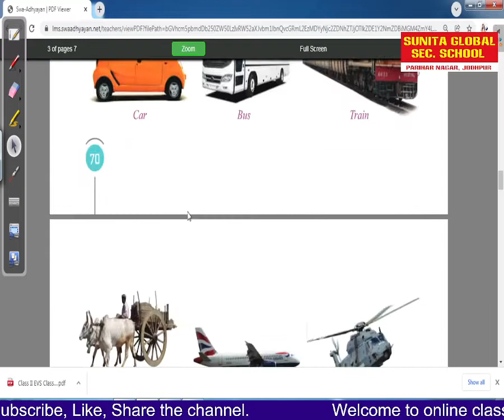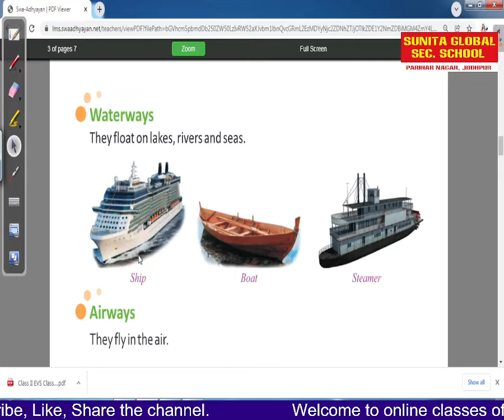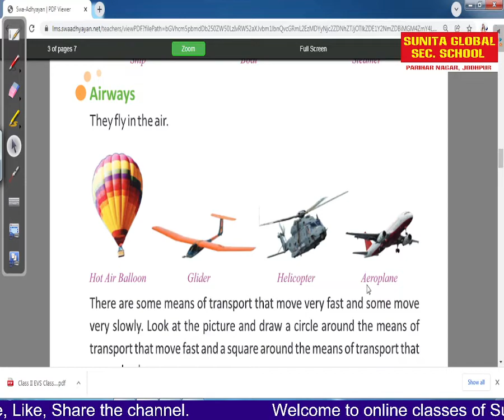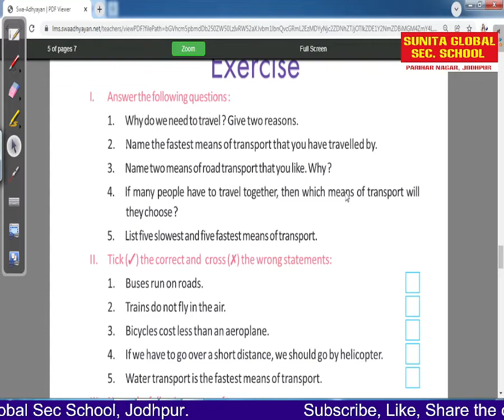Class 2 EVS Chapter 13 Reaching Places (Question answer) Part 1 by Kavita Choudhary